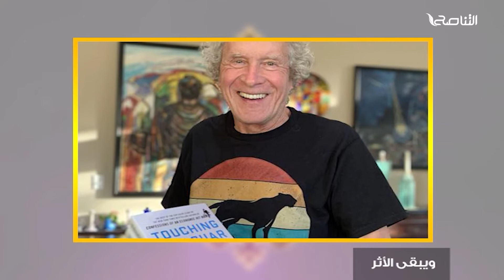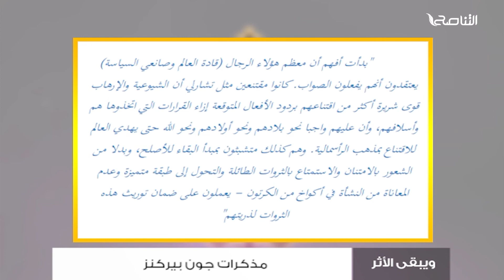ويبقى الأثر | الحلقة12| مذكرات جون بيركنز | تقديم عبد الرحمن مرغم يستضيف د. محمد إلهامي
ويبقى_الأثر | الحلقة12| مذكرات جون بيركنز | تقديم عبد الرحمن مرغم يستضيف د. محمد_إلهامي | 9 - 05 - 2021

ــــــــــــــــــــــــــــــــــــــــــــــــــــــــــــــــــــــــــ
ــــــــــــــــــــــــــــــــــــــــــــــــــــــــــــــــــــــــــ
يمكنكم تحميل تطبيقنا TANASUH TV على الهواتف الذكية: